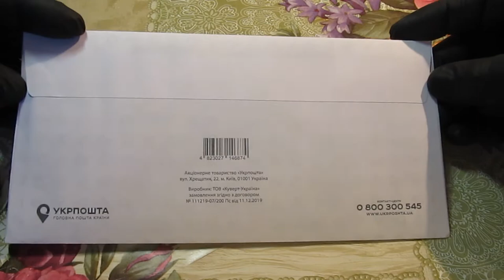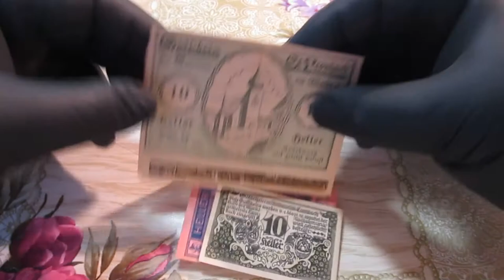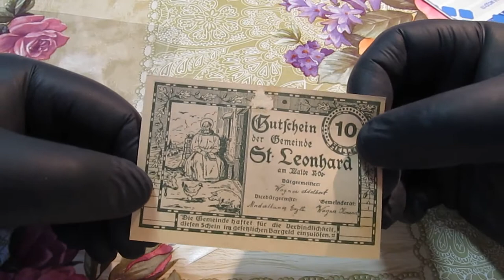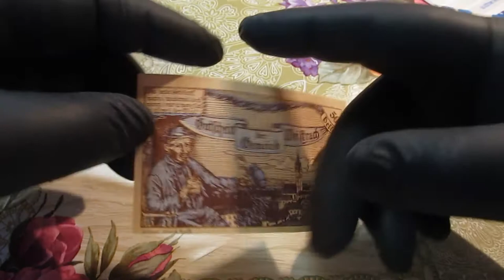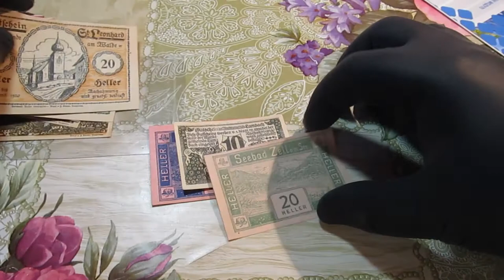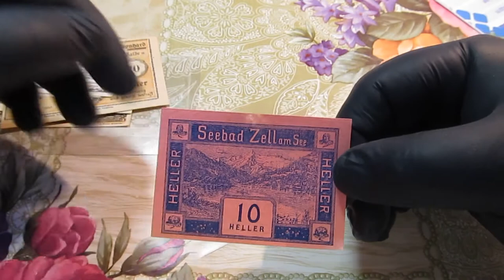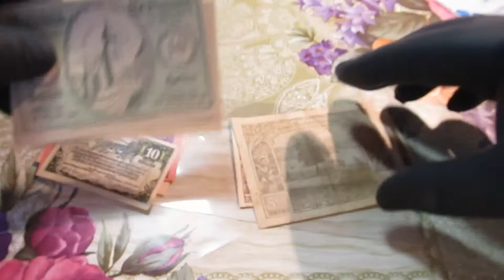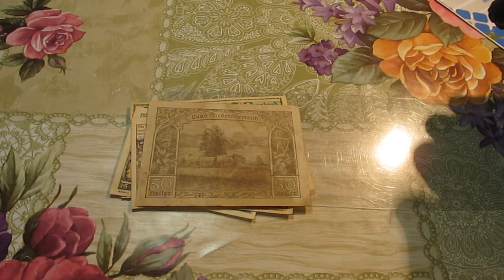Хеллеры Нотгельд Австрия